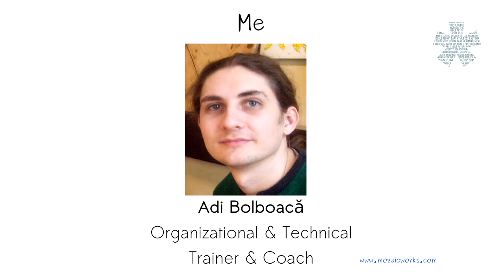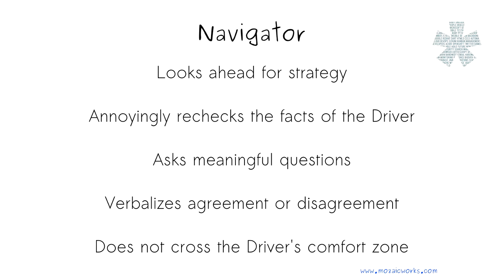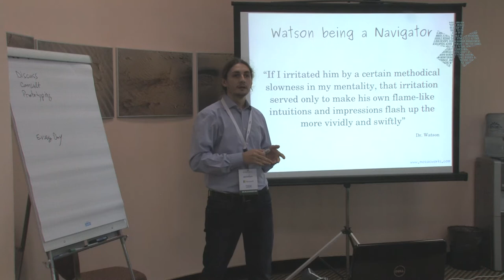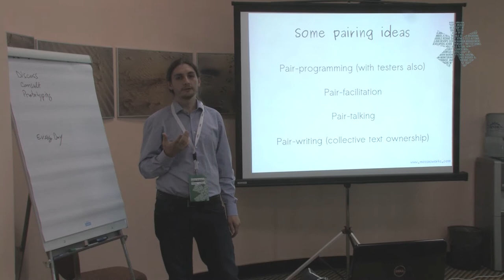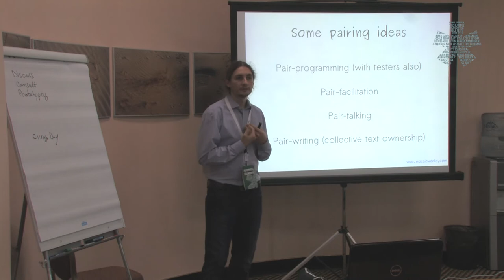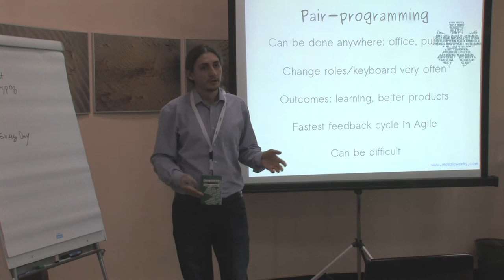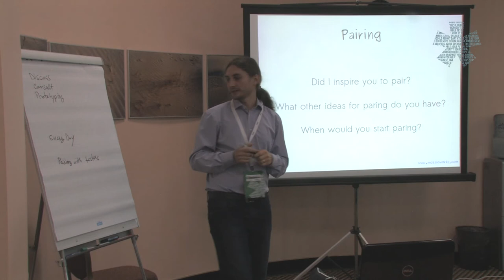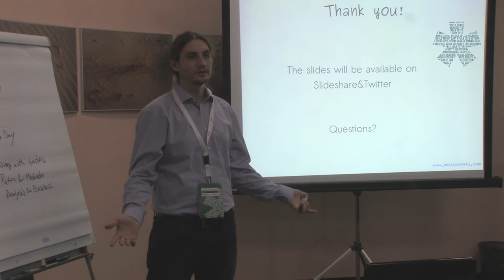Adrian Bolboaca 'Sherlock Holmes and Pairing'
Presentation: Sherlock Holmes and Pairing
Speaker: Adrian Bolboaca
Event: Wildcard Conference 2013 by LDN, Agile Latvia and LVOUG on September 13, 2013